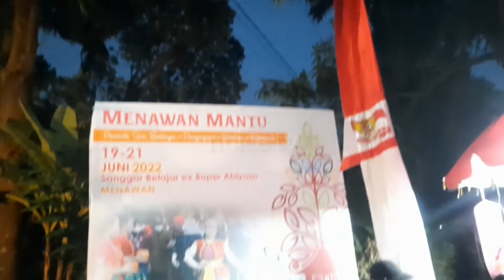menawan mantu! gapura sedekah bumi desa menawan